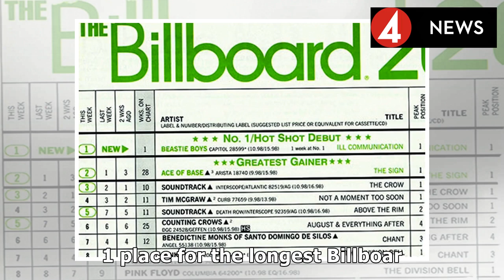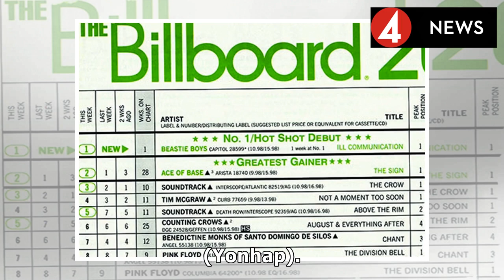BTS album charts on Billboard 200 for 24th week in row2019